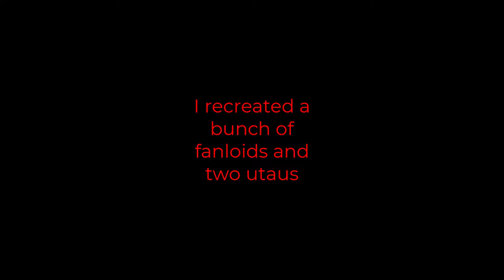utaus and fanloids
i made defoko and tei cause i liked them
other ones were for fun